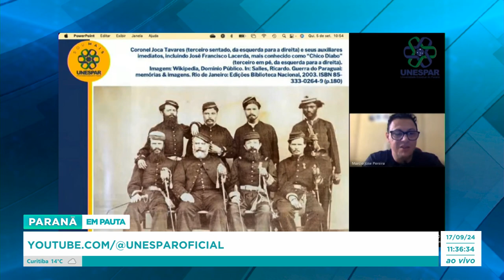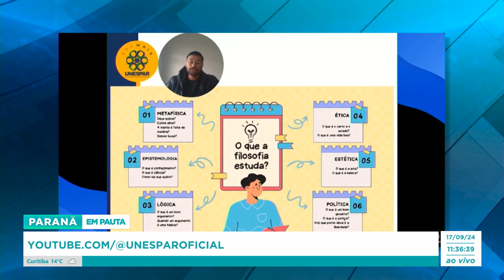UNESPAR realiza aulas online para revisão de conteúdos do vestibular 2025